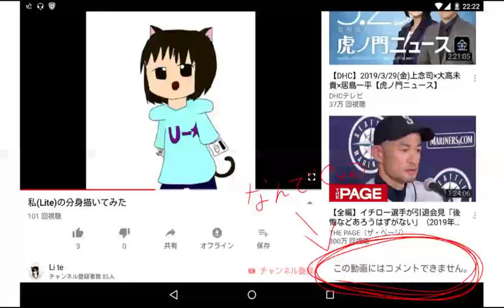ﾅﾝﾃﾞﾔﾈﾝ( ･`ω･´)っ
なんで( 。∀ ﾟ)